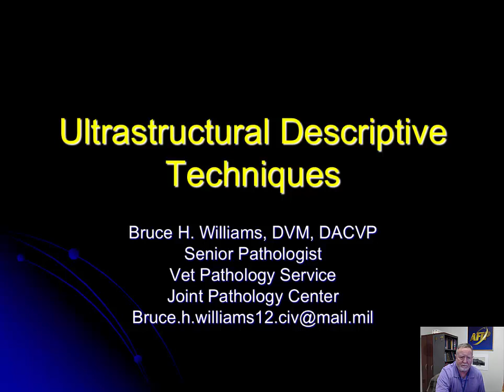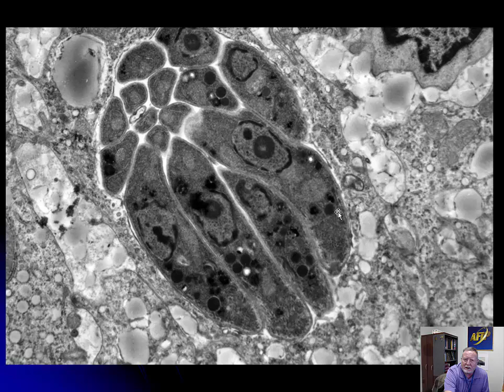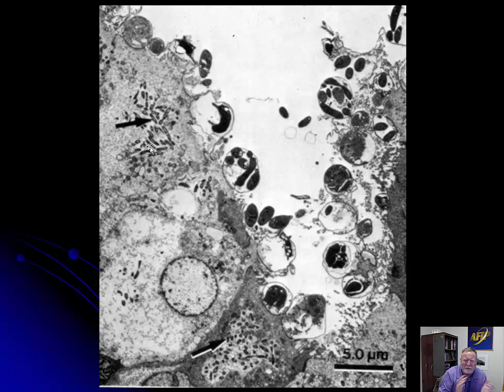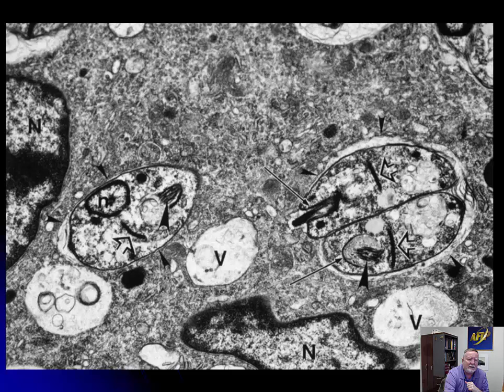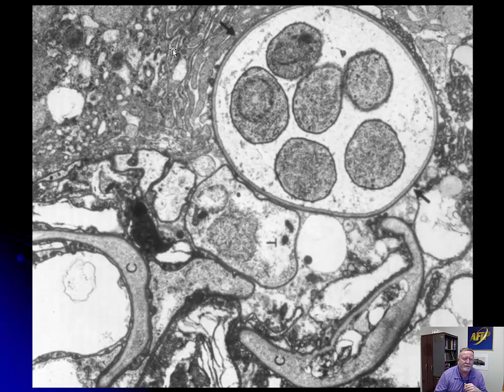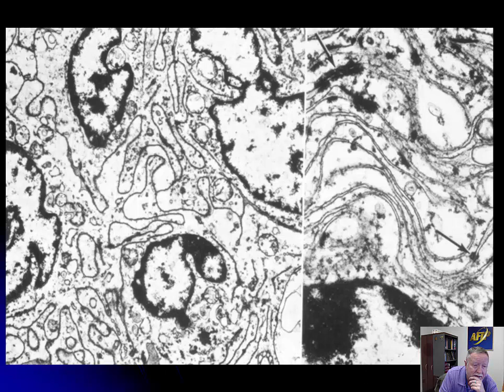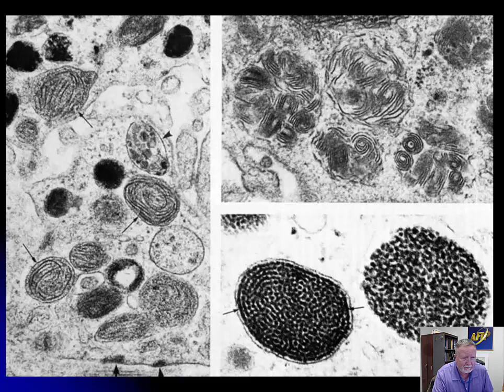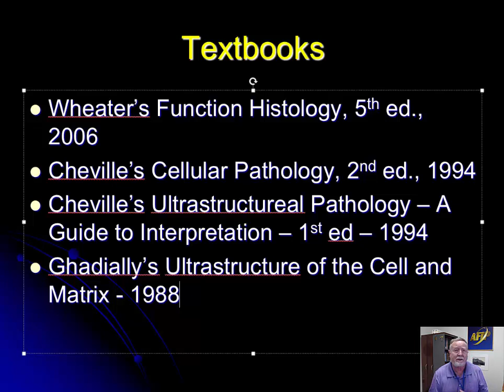Ultrastructural Pathology and Description Part 7 Protozoa, Fungi, and Neoplasia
Here is the last lecture in this series, finishing up the infectious agents and a review of neoplasia - which is you know what normal looks like by now, you will do really well on!